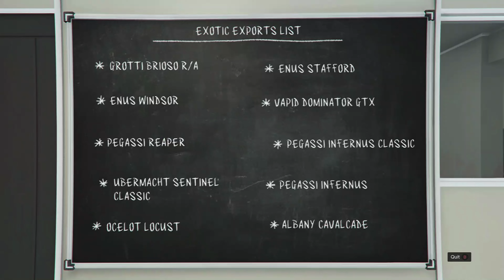GTA Shipwreck, Gun Van & Street Dealers Locations + Exotic Export List 31st July 2023 Online Guide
GTA Online 31stJuly 2023 In today's video we've got all Street Dealers, Shipwreck Treasure Chest & Gun Van locations plus the exotic exports list ✌🏼💜🏴‍☠️
As lots of you know I run mainly on coffee ☕ So if you ever fancy helping keep the channel going you can buy me a cuppa

Timestamps
0:00 Shipwreck Location
0:31 Gun Van Location
0:45 All 3 Street Dealer Locations
1:44 Exotic Exports List
1:54 Gun Van Pricelist